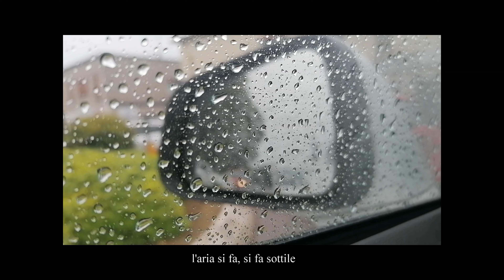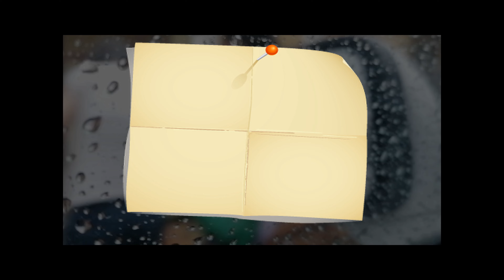Antonello Venditti - Piove su Roma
Piove su Roma
e nemmeno questo tempo di merda mi consola
l'aria si fa, si fa sottile ..